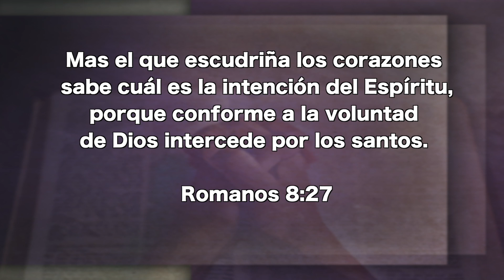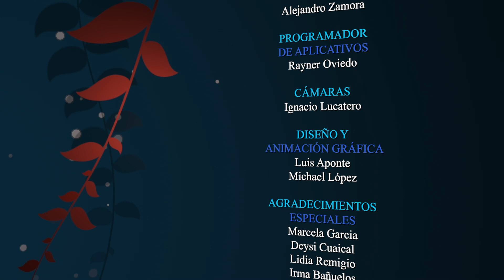Enero 19 - El espíritu intercede por nosotros, - Pr. Hugo Gambetta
Mas el que escudriña los corazones sabe cuál es la intención del Espíritu,
porque conforme a la voluntad de Dios intercede por los santos. Romanos
8:27.

EEE Network